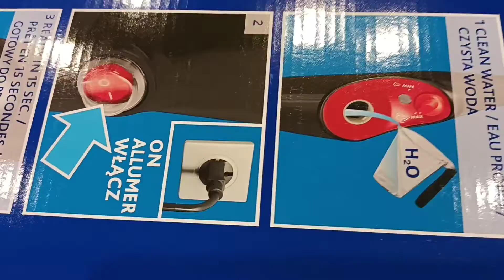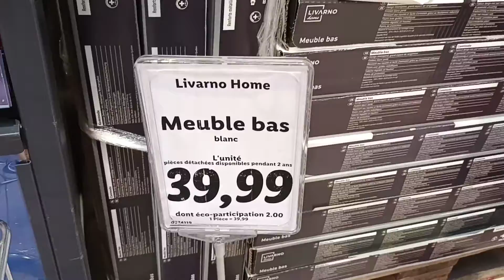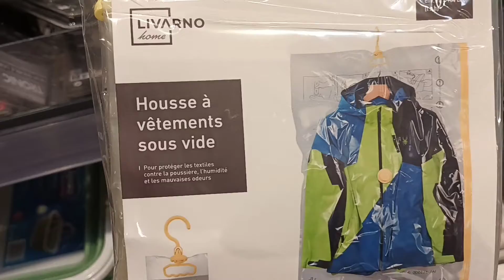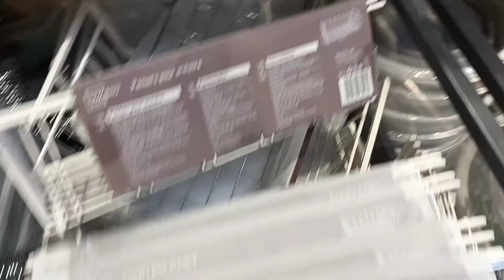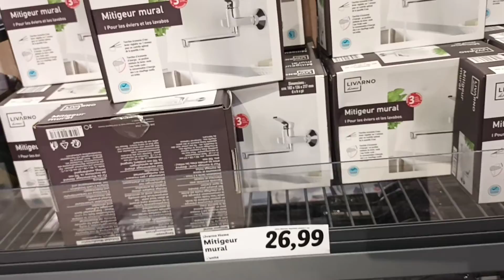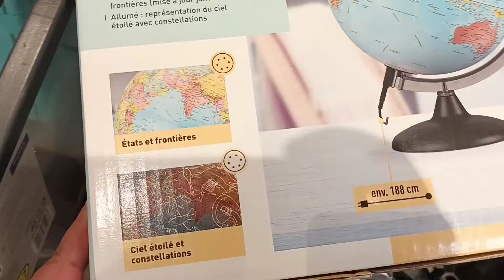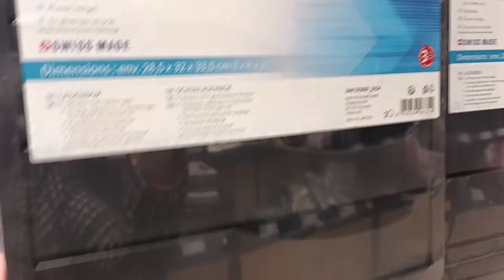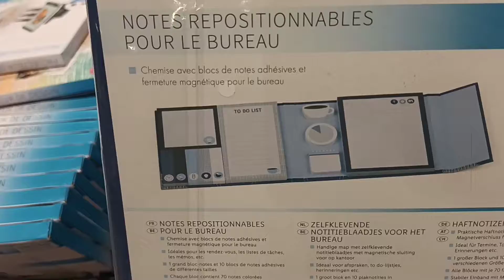جديد ليدل هاد الأسبوع هميزات راائعة لا تفوتكمlidl arrivages 👌👇👇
lidl arrivage
lidl vlogs
lidl France
جديد_ليدل هاد الأسبوع